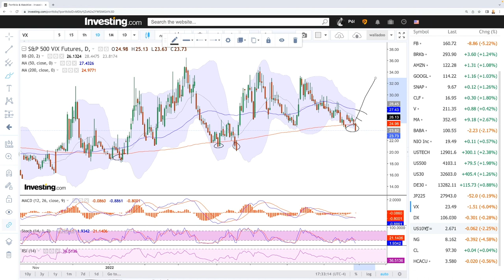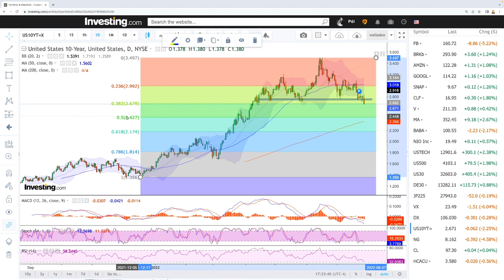Daily technical analysis S&P500, Nasdaq, DJ30, Nikkei, DAX, VIX for July 29, 2022